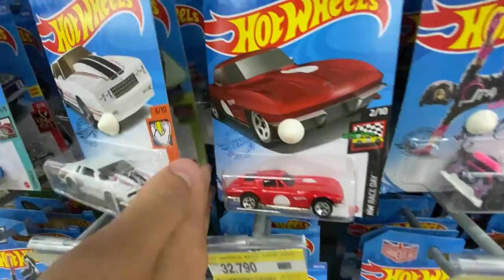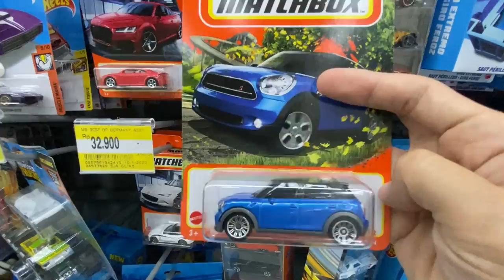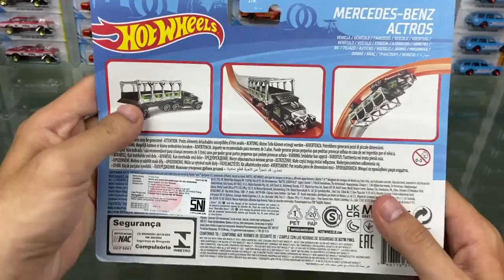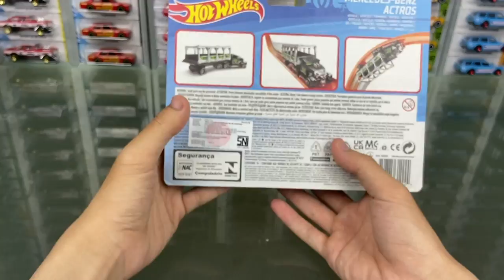TRUCK OLENG HOTWHEELS LANGKA! TERNYATA SE KEREN INI!